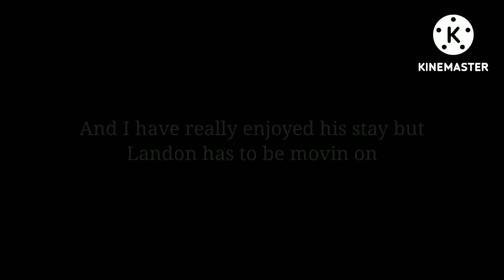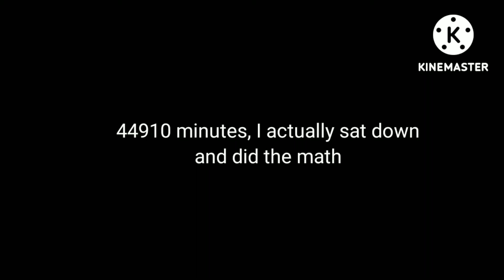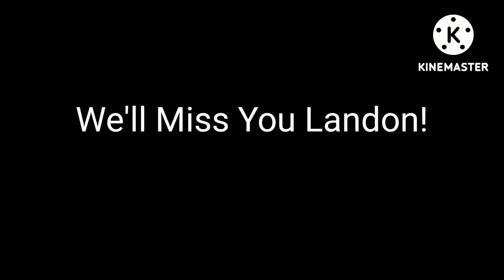Goodbye Landon THE MOVIE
44910 Minutes Instrumental:
MusicNerdMIDI